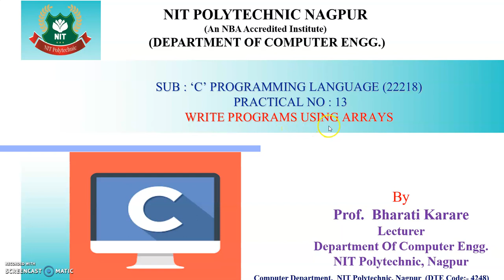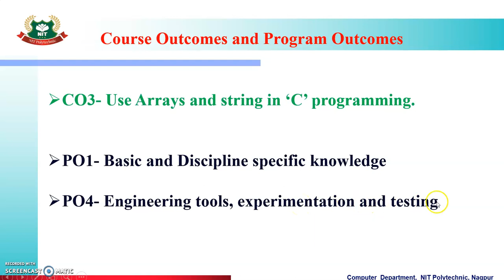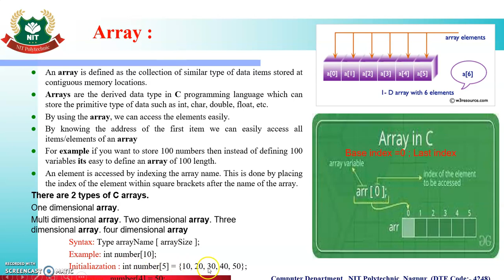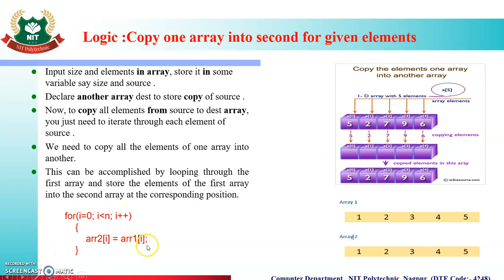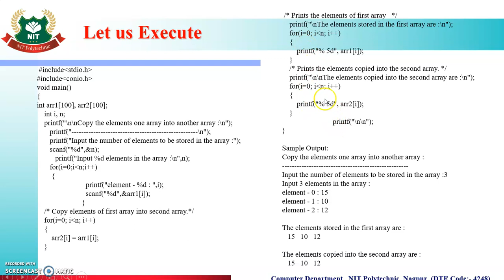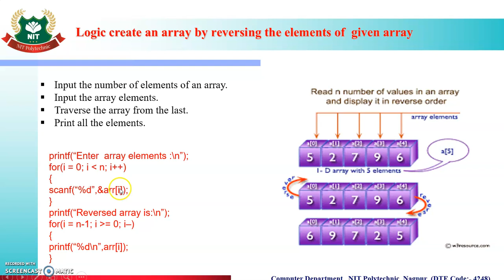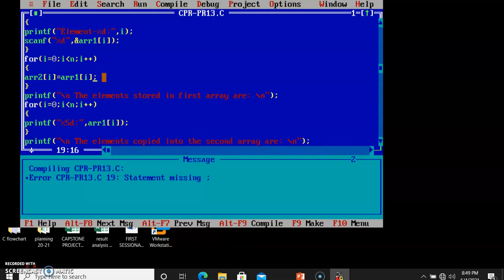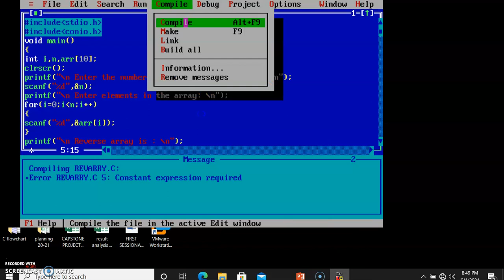cpr ej2i Pr 13 processing elements of array